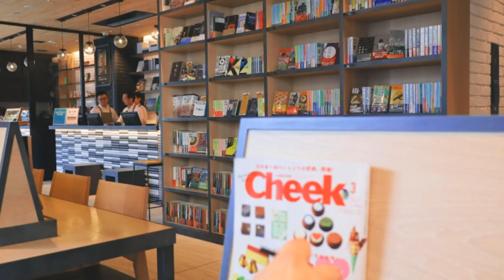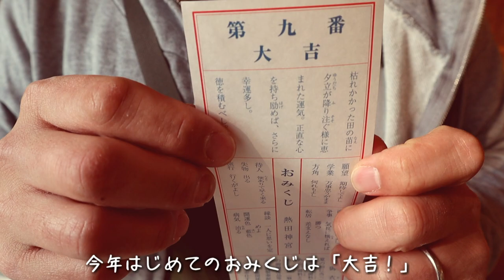【名古屋観光】2日目！蕎麦粉から蕎麦打ち！二八蕎麦作って食べた！【TAIKI’S KITCHEN】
旅ログ「名古屋旅2日目！」今回は豪華コラボ動画です！
名古屋、そば打ちといえば・・・そう！あの方！「TAIKI’S KITCHEN”たいきの台所”」たいき先生です！その、たいき先生にそば打ちを教わってきました！やから、今回はGo飯！も同時進行でお届け！
たいき先生とのコラボは一体どうなるのか！
帰りに「熱田神宮」にも行ったので、是非最後まで御覧ください！

↓たいき先生を知ったきっかけは↓
★有名youtuber「ビートないとー＆のりごとー」さん【二八そば・蕎麦打ちコラボ企画】
★北海道のワルボイさん

憧れの2人も同じ場所でそば打ちしていました！

★名古屋旅ログ　1日目
★おすすめ料理動画
★おすすめ旅ログ
【冬の金沢旅行】#03 にし茶屋街を街ブラ～170年の町家で食べる絶品イタリアン！【最終話】

【撮影機器】
カメラ
GoPro  HERO5 Black

マイク
RODE ロード VideoMicro

DJI FM-15

【ドローン】
DJI Spark

効果音.BGM
効果音ラボ